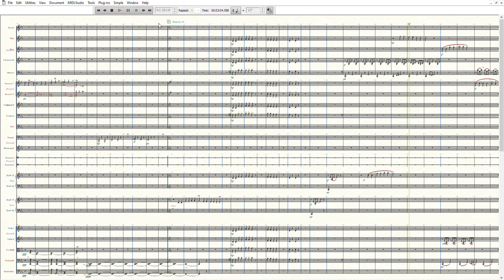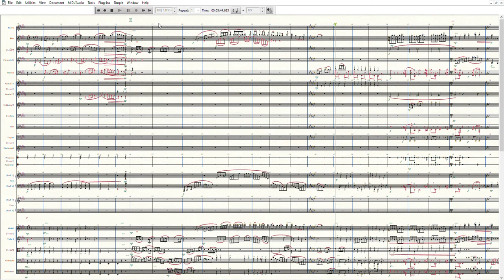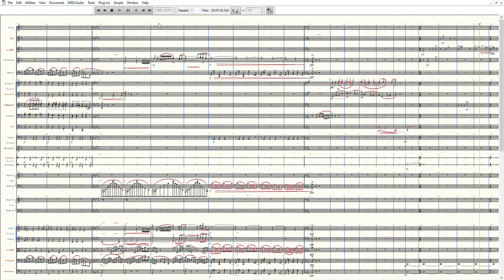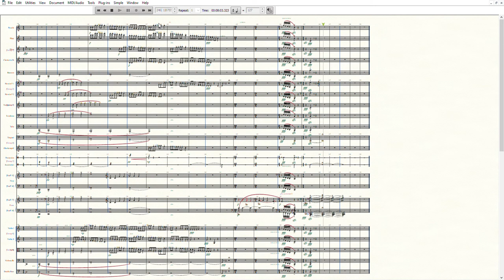Divertimento Concertante, para Orquesta Sinfónica.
Twenty variations (and deformations) with fugue, on the famous theme "Ah, vous dirais-je, Maman", (better known in Latin America as "Estrellita where are you? And in the English-speaking countries like Twinkle Twinkle Little Star) of which both Johann Christoph Friedrich Bach as Mozart and many others would make variations.
It consists in four sections:
Section A  with variations from I to IV, in C minor, where the topic is presented in a very veiled manner.
Section B, with variations from V to X, in C major and minor, where the subject is clearly presented with some distortions and prepares the next fugue.
Section C, variation XI, four-voice fugue, begins in d minor with modulations in the circle of fifths: d, a, e, C, G, D (retrograde and inverse theme), f #, E -stretto-.
Section D, variations XII-XX. Various presentations of the subject in free counterpoint. Highlights the variations XIV and XV where the themes are presented simultaneously in 12/8 and 6/4. The last variation (XX, in C), the theme is doubled in four voices, increasing and decreasing the values.

This work is the orchestration of the piece for piano called, Crashed Divertimento, for solo piano.

Veinte variaciones (y deformaciones) con fuga, sobre el célebre tema "Ah, vous dirais-je, Maman", (mejor conocido en Hispanoamérica como "Estrellita ¿dónde estás? y en los países angloparlantes como Twinkle Twinkle Little Star) del cual tanto Johann Christoph Friedrich Bach como Mozart y muchos otros harían variaciones.
Consta de cuatro secciones:
Sección A  con las variaciones de la I a la IV, en do menor, donde el tema se presenta de manera muy velada.
Sección B, con las variaciones de la V a la X, en do mayor y la menor, donde se expone el tema de manera clara con algunas distorsiones y prepara la fuga siguiente.
Sección C, variación XI, fuga a cuatro voces, inicia en re menor y con modulaciones en el círculo de quintas: re, la, mi, Do, Sol, Re (tema retrógrado e inverso), fa#, Mi -stretto-.
Sección D, variaciones XII-XX. Presentaciones diversas del tema en contrapunto libre. Destaca las variaciones XIV y XV donde los temas se presentan, simultáneamente, en 12/8 y 6/4. En la última variación (XX, en Do), el tema se duplica en cuatro voces aumentando y disminuyendo los valores.

Esta obra es la orquestación de la pieza para piano solo "Divertimento estrellado".

00:00  Sección A  Variaciones I - IV.
02:37  Sección B  Variaciones V - X.
04:30  Sección C, variación XI, fuga.
05:35  Sección D, variaciones XII-XX